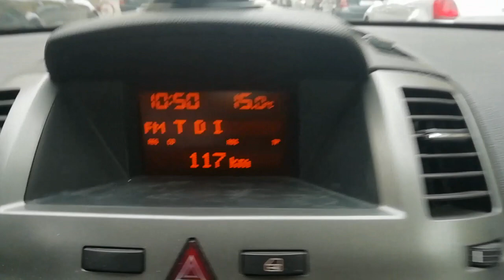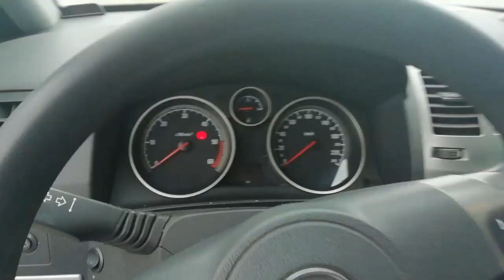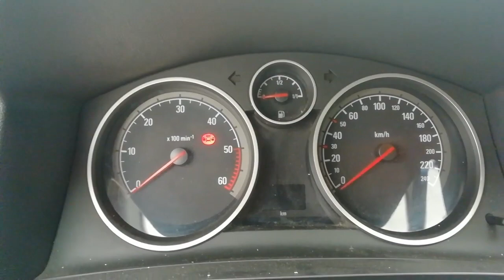#3 Vlog - Munja sa sedam sedišta - Sa Raletom po Zaječaru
Obavezno ostavite komentar, like ako vam se svideo video i pretplatite se obavezno!

Official page - @playing_cars_family

Ranko Jovanović - @ranko1993dk